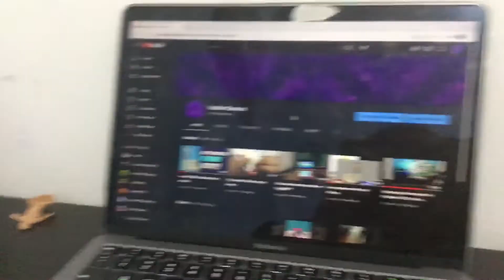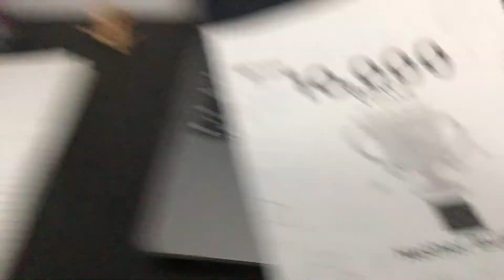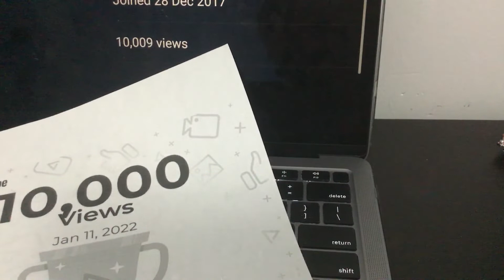Thanks for 10000 views!!!